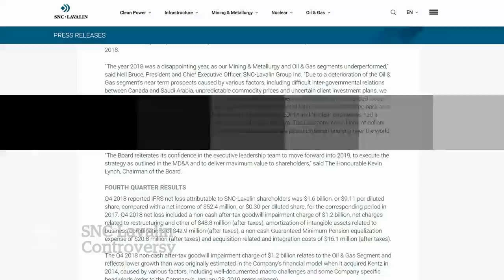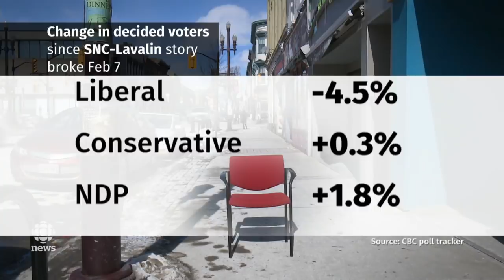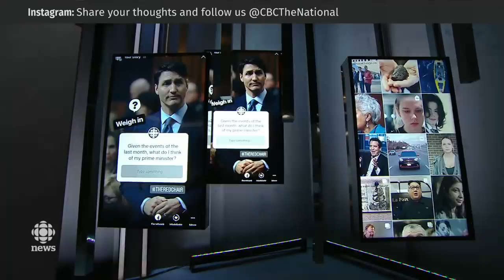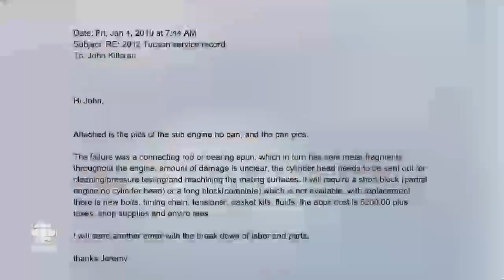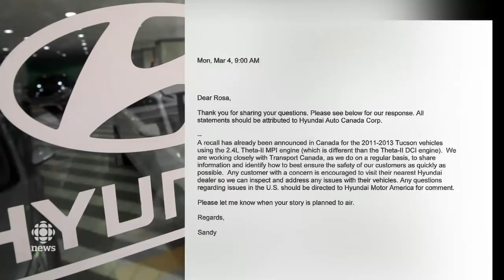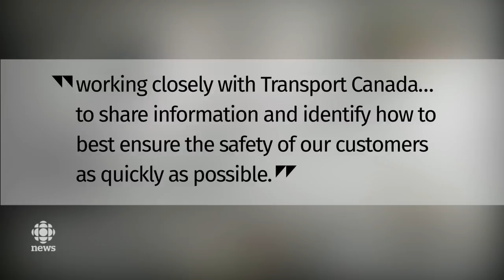The National for March 6, 2019 — New SNC-Lavalin Testimony, At Issue, Trebek Cancer